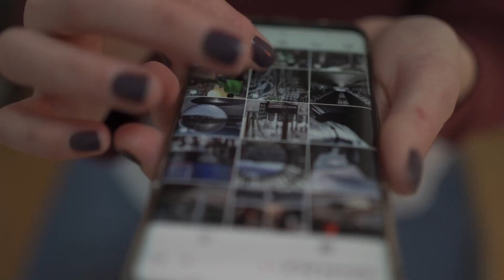El descontrol inmigratorio es alarmante: Casi 400 inmigrantes han llegado este martes a Canarias